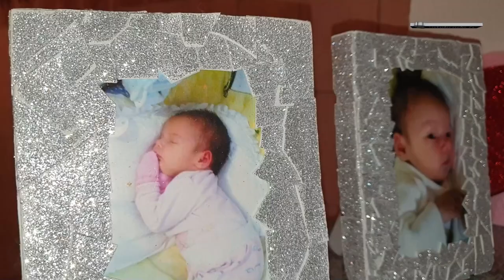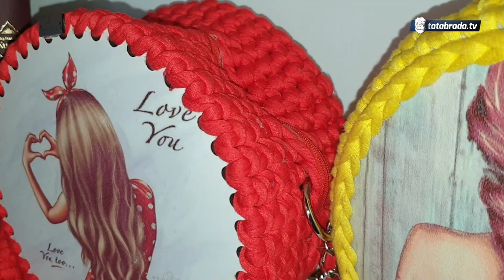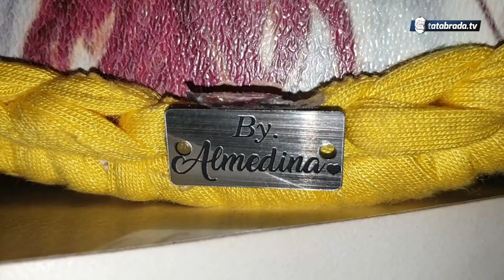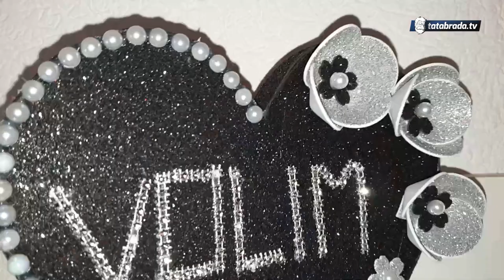Mala bajka Almedine Zukić iz Zahirovića - tatabrada.tv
Mala Bajka Almedine Zukić